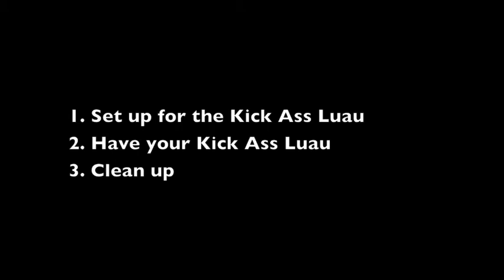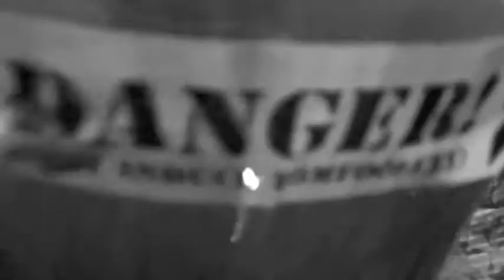Mo FOM Movie